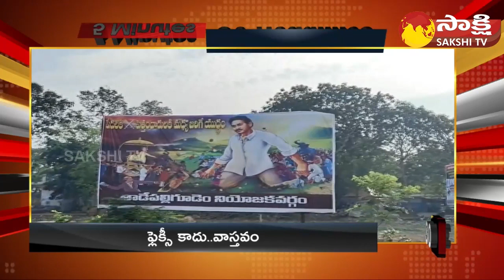TOP 30 Headlines | Sakshi Speed News | Top 30 Headlines @ 06:45 PM | 31-05-2023